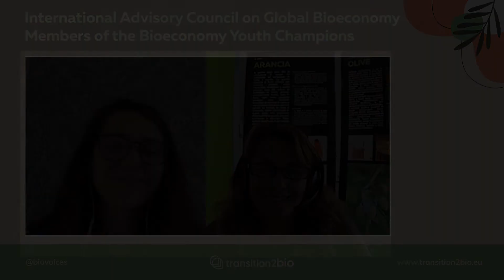Yana Voitovska, Members of the Bioeconomy Youth Champions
International Advisory Council on Global Bioeconomy